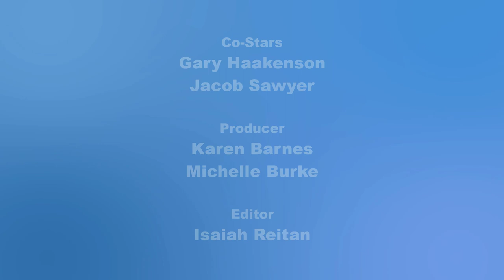Gary & Jacob - CoronaCoaster Video Series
Gary Haakenson, former Edmonds Mayor and current Board Chair of the Edmonds Waterfront Center, and Jacob Sawyer, a senior at Edmonds-Woodway High School and Co-Chair of the Edmonds Youth Commission, discuss the COVID-19 pandemic when it first started to feel 'real' in March 2020. The transition to online school, the pursuit of college entrance exams, and the hours spent cancelling travel plans while rediscovering Edmonds by walking the neighborhoods.